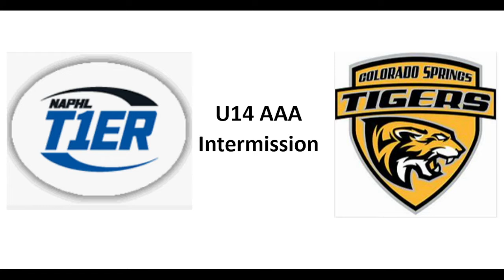Colorado Springs Tigers 14UAAA vs Arizona Bobcats 14UAAA game 10